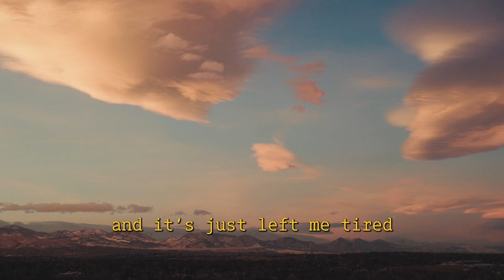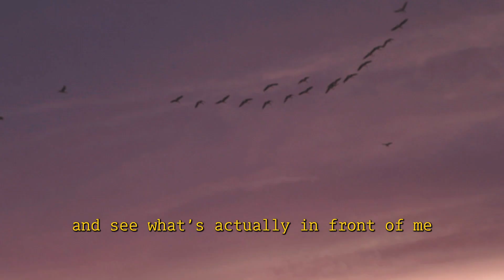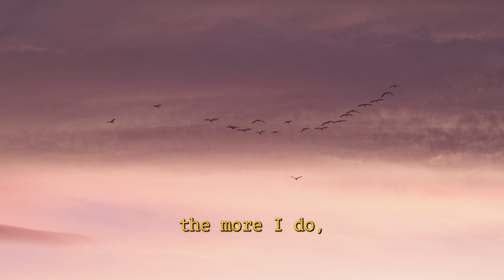Winter Epiphanies | Shot on Canon R5C + Module 8 Lens Tuner 3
Winter Meditation (Shot on Canon R5C - Module 8 Lens Tuner 3 ) // These last few weeks, with their ice and snow storms, left me feeling a little like this: needing some meditation and reflection. I've started to enjoy creating these "video essays”.

If you’re looking for winter meditation music or winter meditation sounds, this short winter meditation should do the trick.

Gear used in this video:

Camera
Canon R5C - Module 8 Lens Tuner 3

Amp
Carr Super Bee Amplifier - UA Ox Box

Guitars
PRS 408 semi Hollow - Gibson ES 335

Mic
Aston Microphones Spirit Condenser